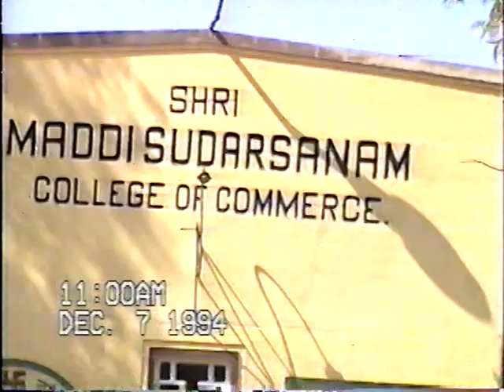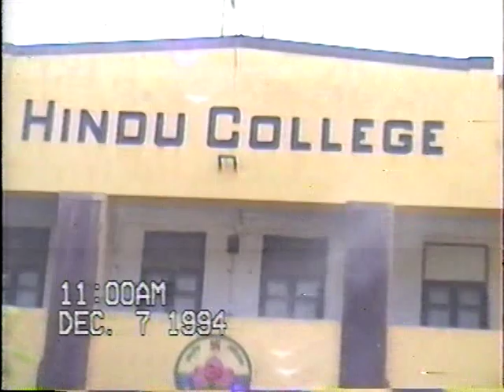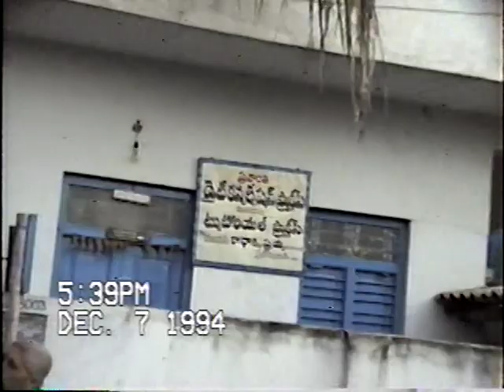Guntur - India 1994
Escola de mulheres onde Amma Estudou
Guntur
Hyderabad
Relatives
Friends
video recorded with VCR legacy tape by Vivek Mantripragada in 1994.